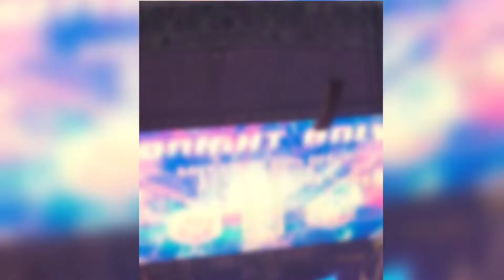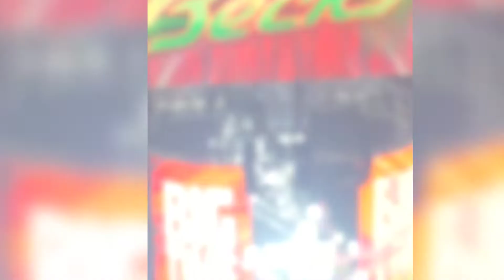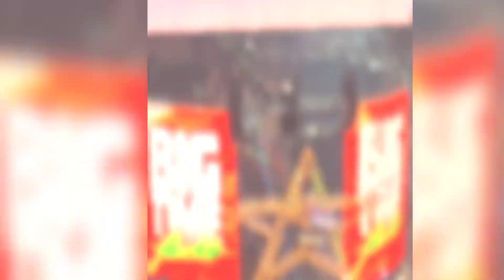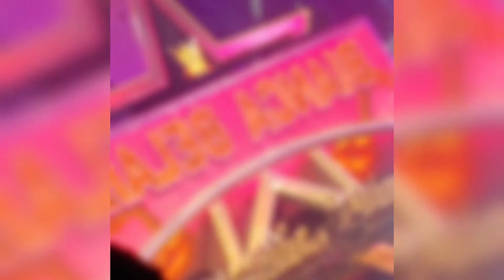my experience at wrestlemania 38 night 1 part 2